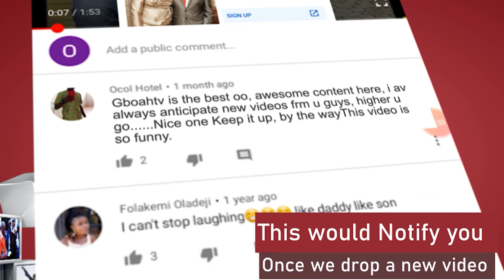So In Love! See How Ooni Of Ife holds and Hug His Wife At Their Wedding